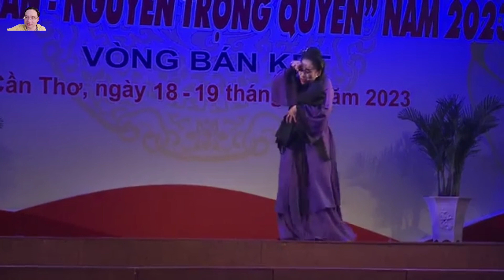Trích Đoạn Tượng Đá Trông Chồng ( Thí sinh Đoàn Hoa Mai )